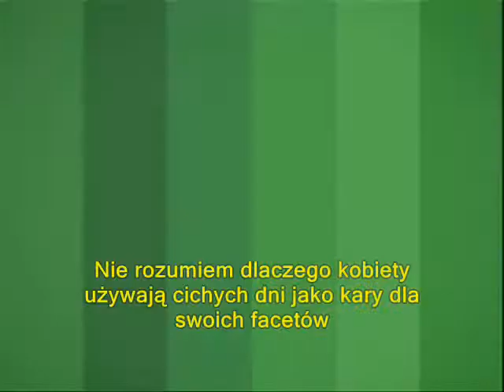Whitney Silent Treatment Promo PL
Zwiastun dodany w celach promocyjnych. Wszystkie prawa do filmiku posiada NBC